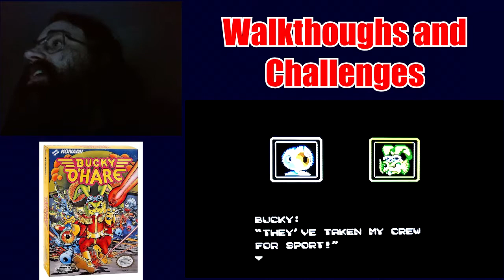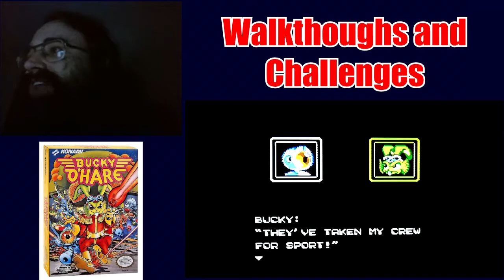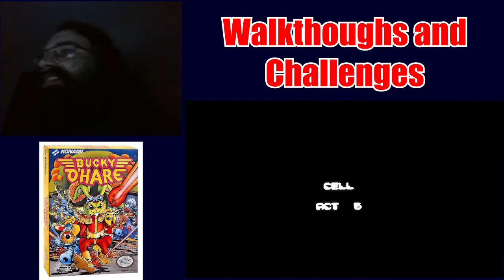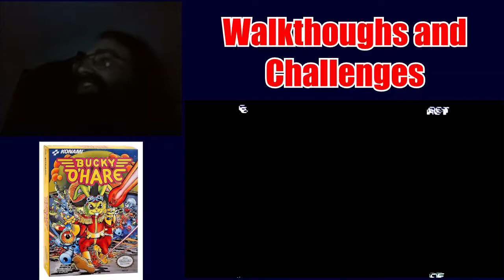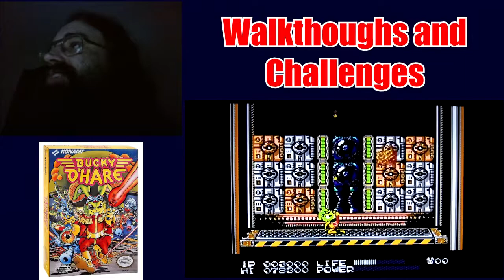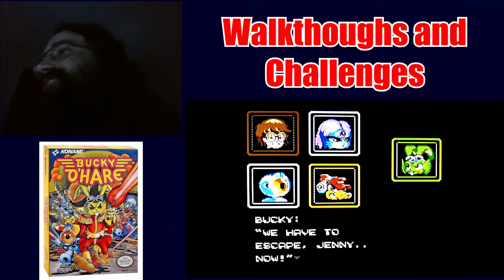Bucky O'Hare (Part 2) - Walkthroughs and Challenges